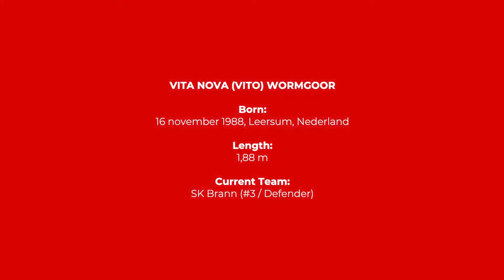Passes By Vito Wormgoor